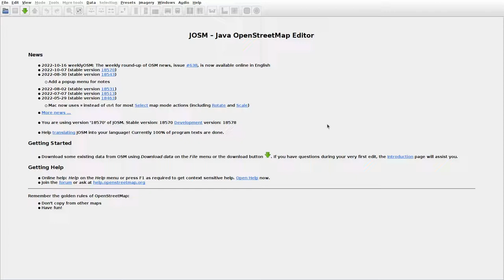JOSMrec1295 2022 10 18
Lithuania. Gečiai, Mediškiai, Sakalai I. Tracing buildings (mainly) in JOSM for openstreetmap.